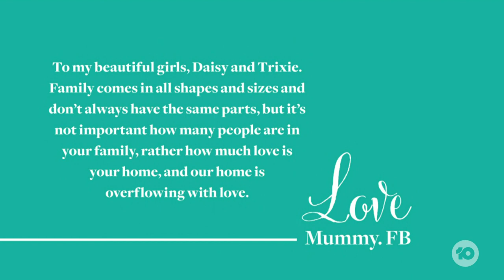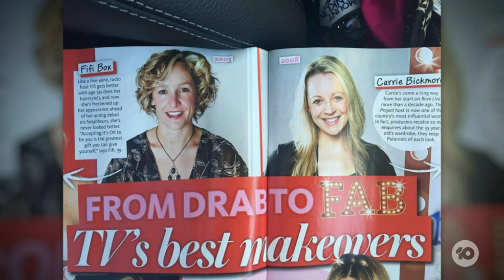Fifi Box: Fifi Box On Why it’s Important To Discuss How Families Work With Your Kids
Every kid has a different family, and Fifi Box tells us why it is her mission to make sure her own children understand everyone comes from different types of families.